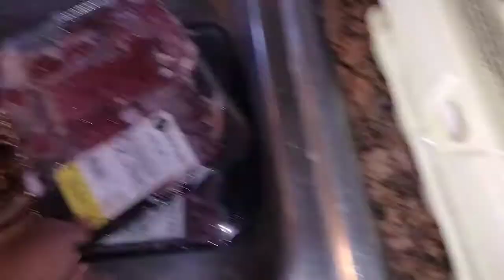KIJAN POUW FE ZE FRI AK PAIN 🍳🥚🥖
Kijan pou w fe ze fri ak pain